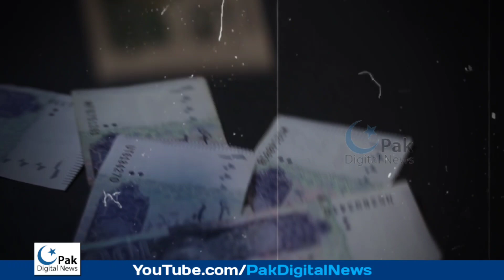Imf Deal Received but Dollar Rate Increased in Pakistan Today | Aaj dollar ka rate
Despite the help of the IMF, the value of the US dollar began to rise
 Despite receiving a loan tranche from the International Monetary Fund (IMF), the US dollar continued to appreciate against the rupee.
 According to the data released on the social media website of State Bank of Pakistan on Twitter, during the last business day of this week, the value of the US dollar increased by 38 paise more against the rupee.
 According to the data, the price of the US dollar has increased from 218 rupees 60 paise to 218 rupees 98 paisa against the rupee.
 On the other hand, in the open market, the price of American currency has increased by 3 rupees and the price has reached 224 rupees.
 According to economists, the main reason for the depreciation of the rupee is the increase in the dollar index and its strength in the international market.  Our current account deficit is under control, the rupee will appreciate in the coming days, the appreciation will be in the range of Rs 219 to Rs 222 per dollar, which is not unusual.

 currency rate euro rate today dollar price in pak dollar rate in Pakistan today aaj ka dollar rate aaj ka dollar rate kya hai dollar price in pakistan today dollar rate in pakistani rupees usd to pkr ڈالر کی قیمت پاکستان میں

Pak Digital News outbreaks the conventional news reading and brings to you the real face of every information at one click! Get latest news from Pakistan, world, politics, business, technology:Like Laptopes,Mobiles, entertainment, sports and science,women and Men Fashion,imran khan News. Witness the panoramic vision of the state on every aspect you can think of!